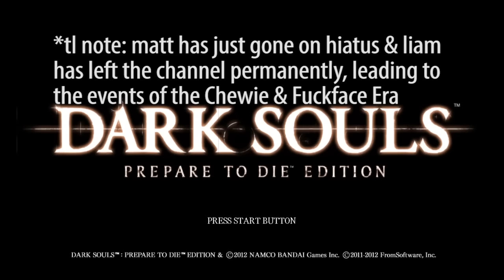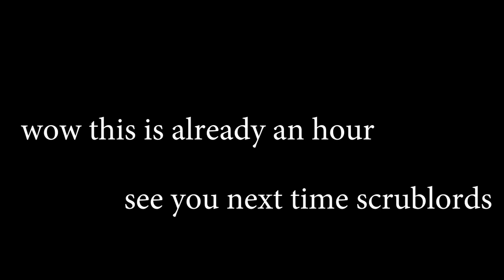Best Friends Play Dark Souls Compilation (Part 1)